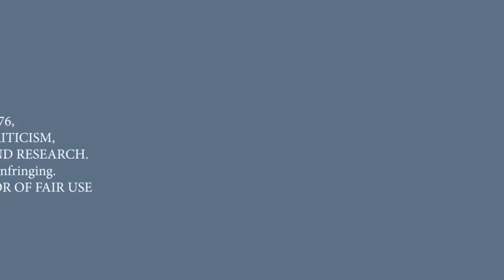Top 5 Strongest African Militaries | No 2 Will Shock You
In this video, I present to you the Top 5 Strongest African Militaries. The Global fire Ranks countries in the world every year according to their military strength and fire power. In their ranking of African countries with military strength and fire power, up to 40 different tools and parameters like number of active front line and active personnels, number of tanks and amourred fighting vehicles, aircrafts like fighter/inceptors and helicopter, naval strength and coastal defense craft,resources and defence budget, logistics and many other factors. These criterias are use in such an approach that a smaller country with good military intelligence competes favourably well with highly populated countries with lots of great foot soldiers while land lock countries are not penalized for lack of an active navy. It is important to note that the military strength of a country is not only determined on the size of her ammunitions.

5. ANGOLA
Angola is the 7th largest country in Africa with a population of over 21 million people and is located in south central Africa. The Angola Armed Forces  has three components: the army, the navy, and the air force. The eggs from what the President calls the “Golden Goose”  which are the oil wells  have allowed Angola to fund a large military budget.Angola currently has an active force of up to 100,000 troops The equipment it uses is as follows: 59 fighter aircraft, by 585 armoured fighting vehicles, 56 attack aircraft, 15 attack helicopters, 244 combat tanks, 115 rocket projectors, 538 armored fighting vehicles, 332 towed artillery, 38 naval patrol craft, etc. With a budget for defence at $4,150,000,000, Angola is sure to continue to see a strong military growth.
4. NIGERIA
It appears it has taken a decade of jihadist violence and other internal security issues for one of Africa’s strongest military forces to be considered tested. For some reasons, Nigeria’s military warfare against terrorists in its North-east region is not yielding the expected result – ending the terrorism. Although the North-east conflict is an ideological war fought by jihadists who have employed guerrilla tactics of hit-and-run to prolong total victory, there may be other reasons why Nigeria is not winning the war. Agreeably, there has been a nationwide spike in security issues continually begging for the attention and engagement of Nigeria’s military forces already stretched thin in the war against terror in the North-east region. Nigeria has an estimate of 120,000 active personnel in the military forces from an over 200 million population. Pakistan, as populated as Nigeria and also battling with terrorism, has a military strength of 1,204,000 personnel and 550,000 as reserves
3. SOUTH AFRICA
For 2020, South Africa is ranked 29 of 138 out of the countries considered for the annual GFP review. It holds a PwrIndx* rating of 0.4985
2. ALGERIA
For 2020, Algeria is ranked 28 of 138 out of the countries considered for the annual GFP review. It holds a PwrIndx* rating of 0.4659
1. EGYPT
For 2020, Egypt is ranked 9 of 138 out of the countries considered for the annual GFP review. It holds a PwrIndx* rating of 0.1872